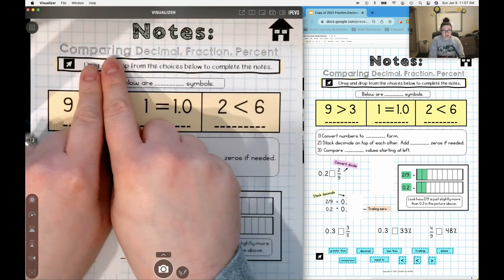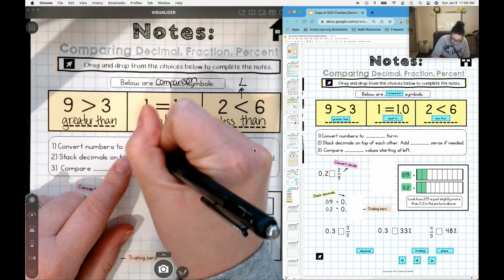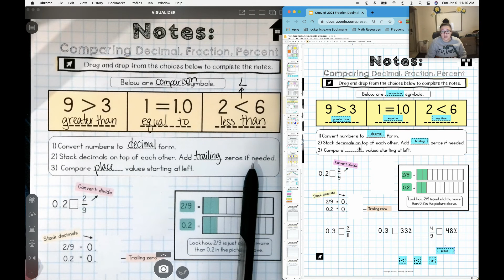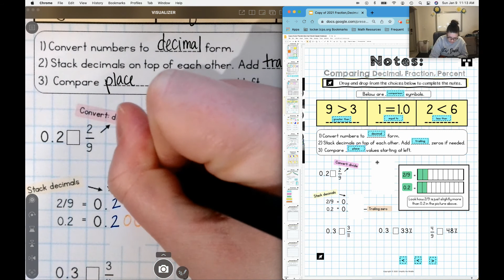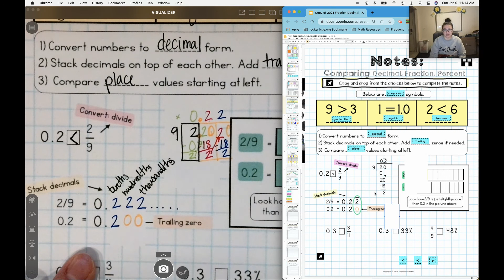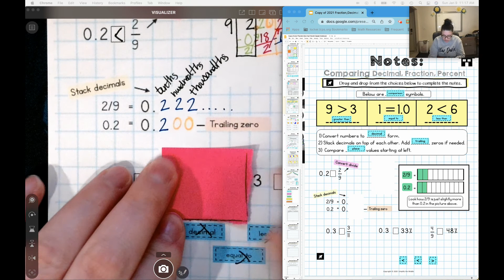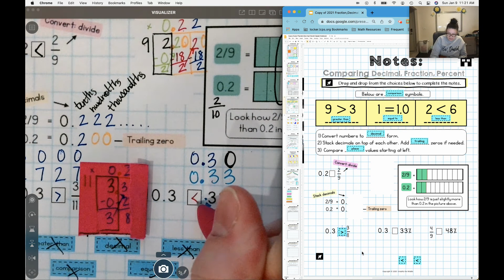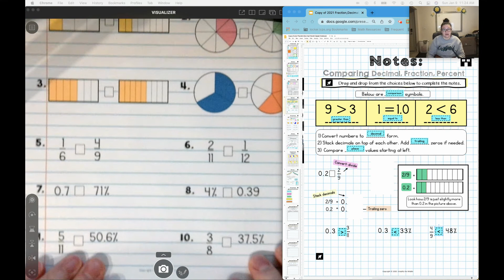M6 Comparing FDP